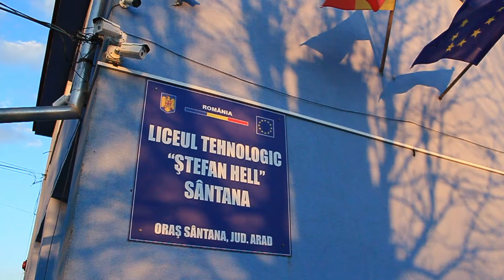ZORITA - LA TEATRU SANTANA (ARAD)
Multumim tuturor celor care au participat cu donatii pentru acesti tineri minunati !